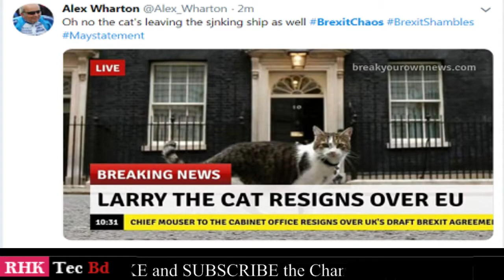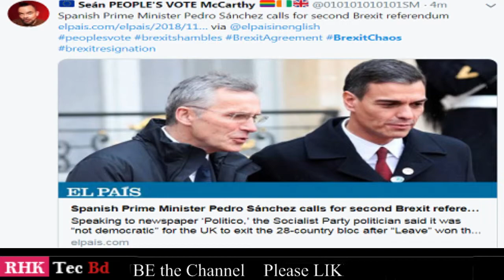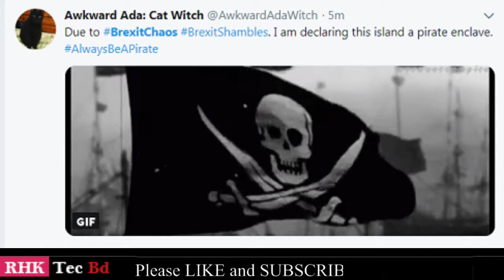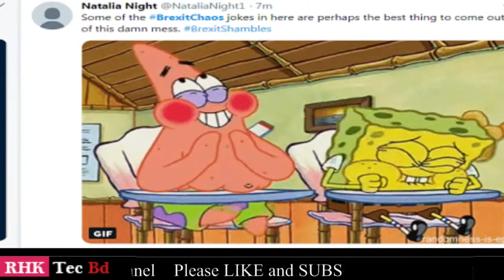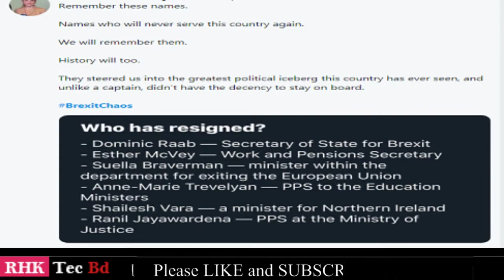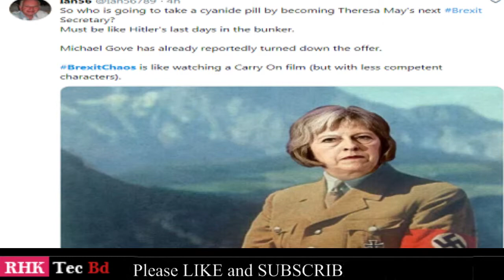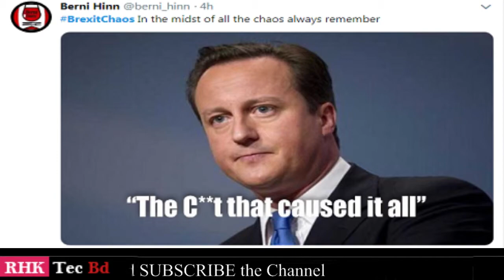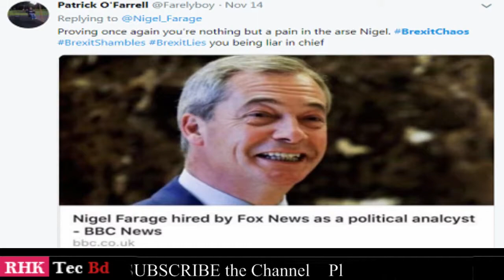Is it Brexit or the ultimate BrexitChaos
Opinion of British People about the Brexit issue after The UK PM Theresa May Delivered her speech in press conference.